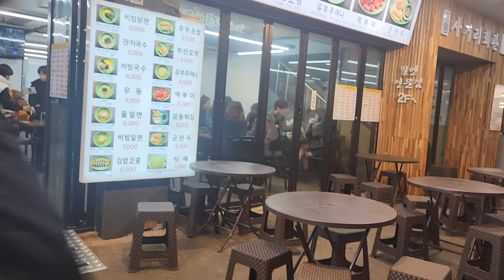🎁여기가 그 유명한 부평깡통시장#수입깡통시장🧧🇰🇷💥👍Busan travel hot places